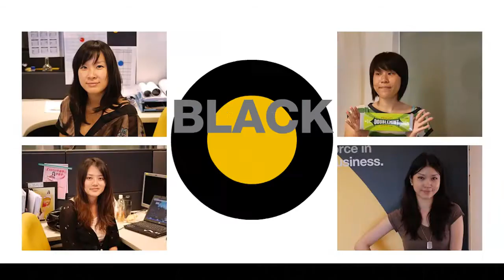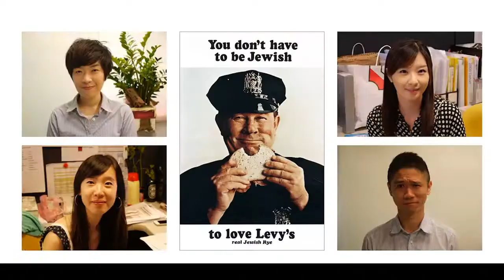Bill Bernbach 100th Anniversary MV ( Female )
比爾。伯恩巴克，DDB廣告的創辦人，20世紀最偉大的廣告人。這位廣告巨擘生於1911年紐約，自紐約大學文學系畢業之後投入廣告產業，對文字及創意的執著和才能，讓他­創造無數經典。1949年他與好友Ned Doyle、Mac Dane成立DDB，從文案到廣告公司總經理，35年的廣告生涯創造無數膾炙人口的廣告，例如Avis租車公司"We try Harder"；VW"Think Small"、"Lemon"；Levy's猶太麵包"You don't have to be Jewish to love Levy's"。他多次幫助瀕臨破產的廣告主轉虧為盈。甚至成為市場上的領導品牌。 1982年伯恩巴克逝世時，世界知名的哈潑雜誌為他發表一篇紀念文：『自哈潑雜誌成立133年以來，伯恩巴克無論在文字及畫面的成就，都是影響美國文化最重要的人。』他說­：「規則是藝術家顛覆的，墨守成規永遠無法創造令人難忘的作品。」1999年Ad Age公佈20世紀"當代最偉大的100大廣告"，他為Volkswagen於1959年創作的廣告"Think Small"拿下第一名的殊榮；1963年他為Avis租車公司製作的"We Try Harder"獲選為第九名，是史上第一個定位廣告。伯恩巴克是唯一在前十名佔兩個席次的廣告人，他的成就，至今仍無人能出其右。 他視廣告為一門藝術，認為廣告可以提昇社會價值，他讓廣告成為一個令人尊敬的行業。他是20世紀最偉大的廣告人，他所帶領的DDB在20世紀當代百大廣告中擁有9個席次，­是拿下最多席次的廣告代理商。在紀念他100年的今天，讓我們透過他的作品懷念他，再次感受他的影響力。